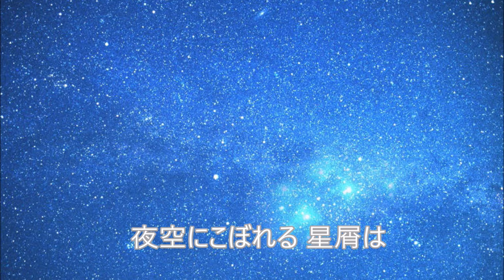石原裕次郎 東京の何処かで